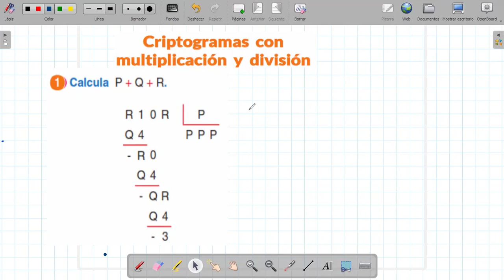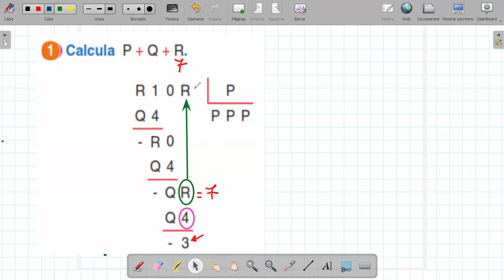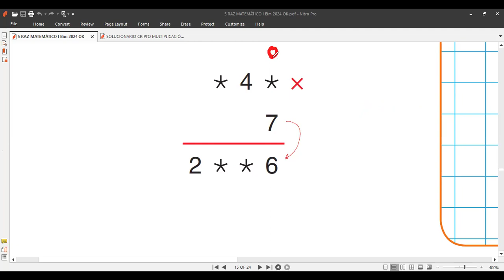5 RAZ MAT tema CRIPTOARITMETICA CON MULTIPLICACIÓN Y DIVISIÓN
Clases de matemáticas hoy martes 2 de abril